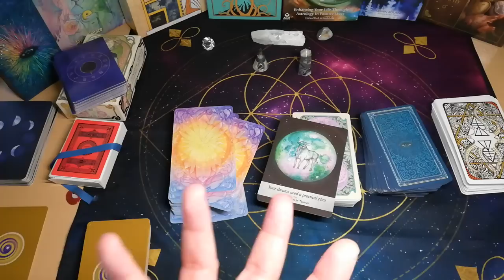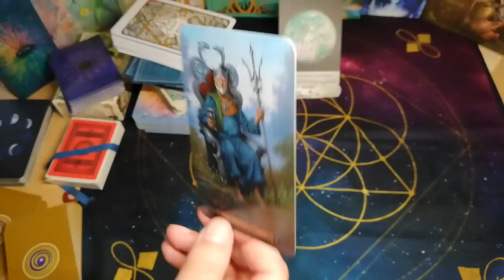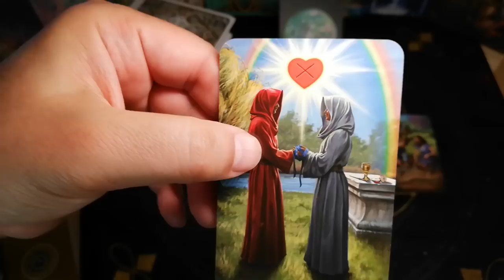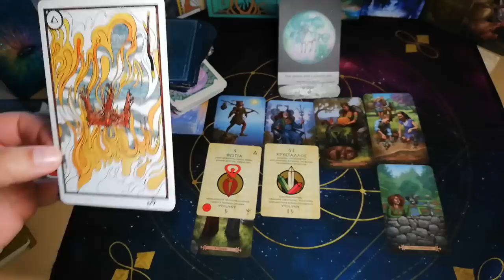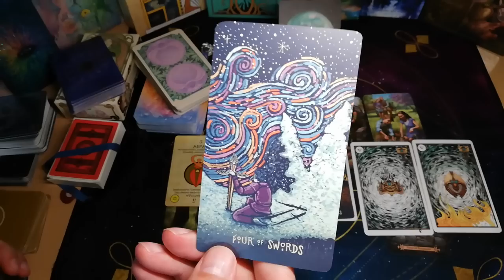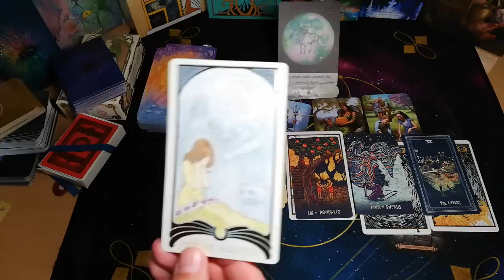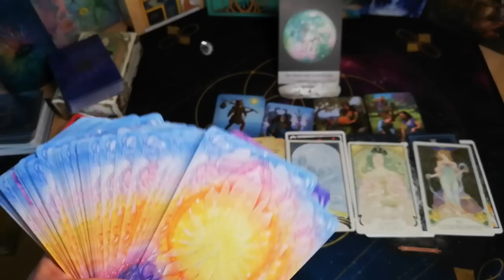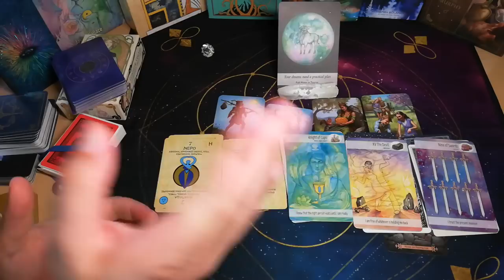ΤΑΡΩ Η ΠΥΛΗ🌌ΠΟΥ ΑΝΟΙΓΕΙ ⭐️ΚΑΡΜΙΚΑ ΓΕΓΟΝΟΤΑ⭐️ΠΑΝΣΕΛΗΝΟΣ♉️ΤΑΥΡΟΣ ΦΩΣ ΑΓΑΠΗ ΕΛΠΙΔΑ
ΠΑΝΣΕΛΗΝΟΣ ΣΤΟΝ ΤΑΥΡΟ
16 ΜΟΙΡΑ
Μια σημαντική Πανσέληνος στο ζώδιο του ΤΑΥΡΟΥ
Αυτή η Πανσέληνος είναι γλυκιά μα δυνατή, γιατί η ΣΕΛΗΝΗ λατρεύει να βρίσκεται στο ζώδιο του ΤΑΥΡΟΥ, εκεί αισθάνεται την σιγουριά, εκεί ΛΑΜΠΕΙ πραγματικά!
Τι μας λέει όμως αυτή η ΠΑΝΣΕΛΗΝΟΣ, ξέρεις ΠΡΟΕΤΟΙΜΑΖΟΣΟΥΝ για 6 μήνες για αυτή την ΠΑΝΣΕΛΗΝΟ!
Το να είσαι ζωντανός, το ρέει μέσα σου ζεστή ενέργεια φωτιά, το να νιώθεις, το να καλωσορίζεις κάθε σου μνήμη, πραγματικότητα η πιθανότητα, «σημαίνει» ότι αυτό που σου συμβαίνει λέγεται ΖΩΗ.
Στις ζωές μας πολλά συμβαίνουν, η ζωή συμβαίνει, μια κίνηση, μια αλλαγή, ενας χωρισμός η μια ανακάλυψη, μια αποκάλυψη, κάτι που μας σημάδεψε στη ζωή, όλα αποθηκεύονται στις μνήμες μας και βαθιά στα κύτταρά μας. Το «σώμα» μας κρατά κάθε διάσταση των συναισθημάτων μας.
Η ζωή είναι ένα πολύτιμο ΔΩΡΟ της ύπαρξης, το να ζείς, να έχεις χαρά, το να επιτρέπεις όλο το ουράνιο τόξο των εμπειριών αλλά και το να βρίσκεις πως θα τα καταφέρεις σε αυτή τη ζωή , χρειάζεται και κότσι και πείσμα! Πόσο ΤΑΥΡΙΣΙΟ! Χρειάζεται ΘΕΛΗΣΗ να καταφέρεις να παραμείνεις στην πορεία σου. Ο πυρήνας της ψυχής σου σε εφοδιάζει με όλη αυτή τη την δύναμη.
Ξέρεις κάτι?, όλες οι ΣΕΛΗΝΕΣ και ΠΑΝΣΕΛΗΝΟΙ πάνε και έρχονται, ο ΤΑΥΡΟΣ όμως θέλει να μείνει.
Κάθε ΠΑΝΣΕΛΗΝΟΣ ΜΟΝΑΔΙΚΗ και όμορφη με τις δικές της ενέργειες και απαιτήσεις μας ανοίγει σε νέους συναισθηματικούς κόσμους. Ο ΤΑΥΡΟΣ μας διδάσκει πως να βρίσκουμε την ΑΞΙΑ ΜΑΣ! Κανένας δεν θα μας τη δώσει παρά μόνο εμείς. Το μυστικό κλειδί εδώ είναι η ΑΞΙΑ μας και ο ΑΥΤΟ-ΣΕΒΑΣΜΟΣ ΜΑΣ, πόσες φορές έχει πει, δεν αξίζω, ποιος – ποια είμαι εγω!
Όχι ο ΤΑΥΡΟΣ εδώ με την ΠΑΝΣΕΛΗΝ έχουν έρθει να σου αλλάξουν τη γνώμη σου για τον εαυτό σου.
Η ΠΑΝΣΕΛΗΝΟΣ λατρεύεται από τον ΤΑΥΡΟ,  μας διδάσκει την ΨΥΧΙΚΗ ΔΥΝΑΜΗ, την θέληση, τον βράχο μέσα μας, ο ΤΑΥΡΟΣ εδώ διδάσκει, χτίζει, μειώνει ΤΑΧΥΤΗΤΑ, διασκεδάζει, περνά καλά, ΤΡΩΕΙ ναι ναι ΤΡΩΕΙ καλά και γεύεται υπέροχες μυρωδιές και φαγητά, χαίρεται με τον ΑΙΣΘΗΣΙΑΚΟ εαυτό του, κοιμάται και ξεκουράζεται αρκετά, παραμένει ψύχραιμος και συνεχίζει μέσα από τις δυσκολίες με ένα ΑΠΙΣΤΕΥΤΟ ΠΕΙΣΜΑ.
Αυτή η ΠΑΝΣΕΛΗΝΟΣ είναι γλυκιά, είναι ΔΥΝΑΤΗ, ισχυρή, αυτή η ΠΑΝΣΕΛΗΝΟΣ έχει ως ΚΥΒΕΡΝΗΤΗ την ΑΦΡΟΔΙΤΗ, που την κάνει ακόμα πιο λαμπερή , απαστράπτουσα.  Η ΠΑΝΣΕΛΗΝΟΣ στον 3 οίκο είναι σπίτι της, είναι στο χώρο της, και μαζί με την ΦΩΤΕΙΝΗ ΑΦΡΟΔΙΤΗ αυτές οι 2 ΥΠΕΡΟΧΕΣ ΘΕΕΣ αμφισβητούν! Αμφισβητούν, για το πως πρέπει να είναι οι σχέσεις, αμφισβητούν, τον ΙΔΙΟ ΤΟΝ ΗΛΙΟ την καθ’αυτή ΑΡΣΕΝΙΚΗ ΕΝΕΡΓΕΙΑ αμφισβητούν τον ΑΡΗ, και την εμμονή του για το πως πρέπει να είναι τα πράγματα, στις σχέσεις, στις συνεργασίες, τι σημαίνει να είσαι ΓΥΝΑΙΚΑ και ποια η θέση σου, αλλά το ΣΗΜΑΝΤΙΚΟ Η ΑΞΙΑ ΣΟΥ. Δεν έχεις ανάγκη κανέναν ΑΡΗ να σου ΕΠΙΒΕΒΑΙΩΣΕΙ την αξία σου. ΟΙ ΔΥΟ ΘΕΕΣ απλά περνάνε το μήνυμα ΔΕΝ ΕΧΟΥΜΕ ΑΝΑΓΚΗ ΚΑΝΕΝΑ, ΜΑ ΚΑΝΕΝΑ!
Θα σου αποκαλύψω δυο μικρά μυστικά, το ΠΡΩΤΟ ΜΥΣΤΙΚΟ, ο ΟΥΡΑΝΟΣ βρίσκεται σε ΣΥΝΟΔΟ με την ΠΑΝΣΕΛΗΝΟ και μαζί τους ο ΒΟΡΕΙΟΣ ΔΕΣΜΟΣ. Με τον ΟΥΡΑΝΟ εκτός από τα ξαφνικά γεγονότα θα βρεις στον ΔΡΟΜΟ ΣΟΥ και ΚΑΡΜΙΚΕΣ ΕΜΠΕΙΡΙΕΣ.

▬ Social Media ▬▬▬▬▬▬▬▬▬▬▬▬▬▬▬
Για Δωρεά και υποστήριξη